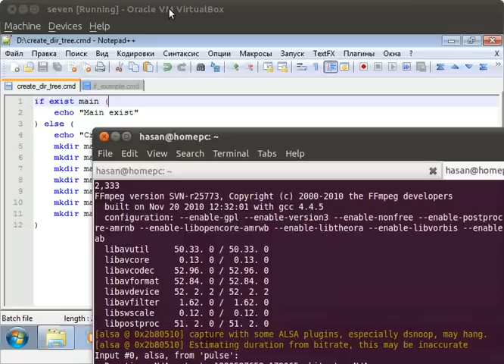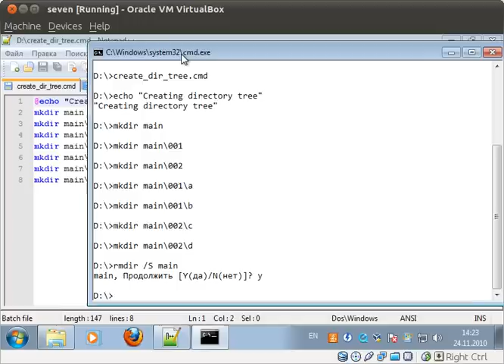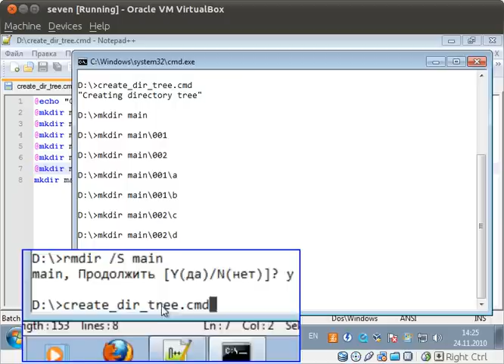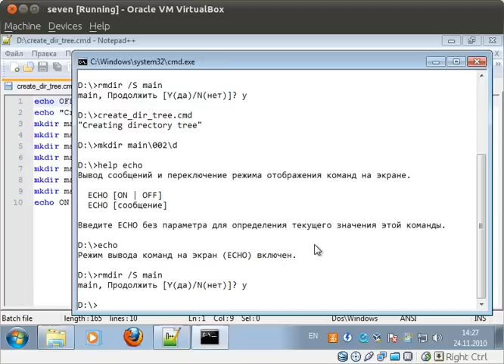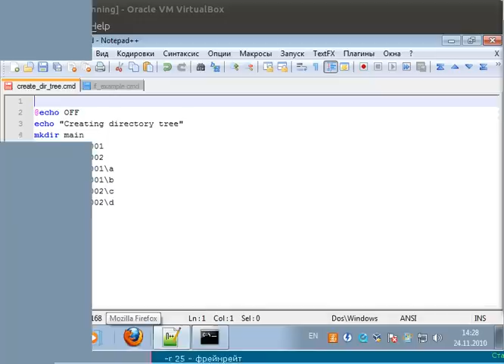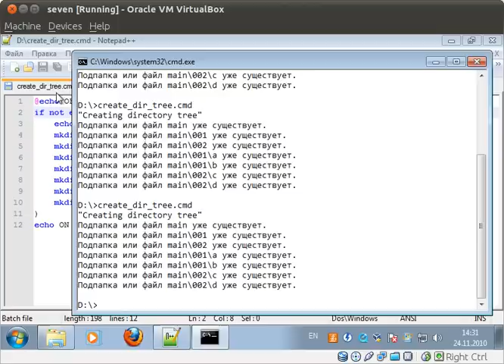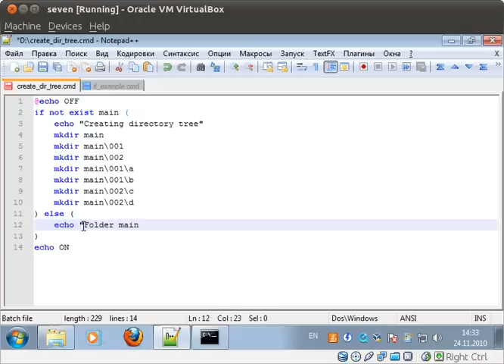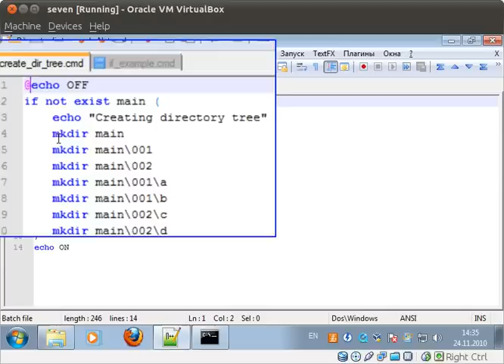Работа с командной строкой Windows урок 3.avi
Работа с командной строкой Windows. Продолжаем изучать командные файлы. Основы программирования